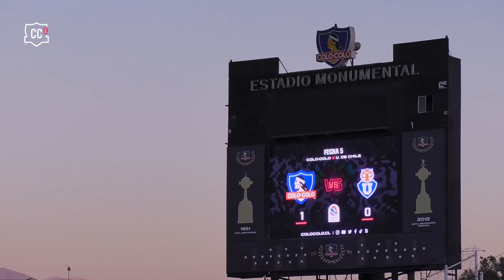¡El Superclásico es ALBO! ⚪⚫ | ColoColo vs U. de Chile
En el Estadio Monumental albergamos un nuevo duelo ante el clásico rival y, como se ha hecho costumbre, Colo-Colo ganó y mantuvimos el invicto en nuestra cancha. Revisa cómo vivimos este duelo del CampeonatoPlanVital.